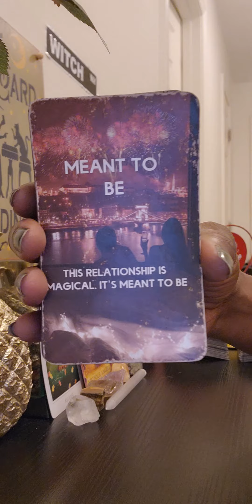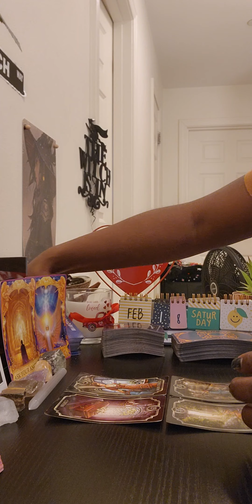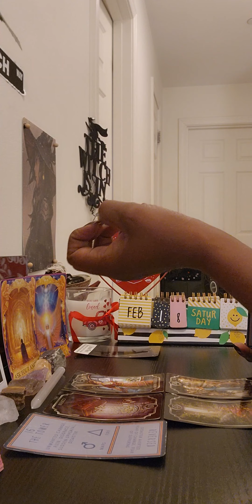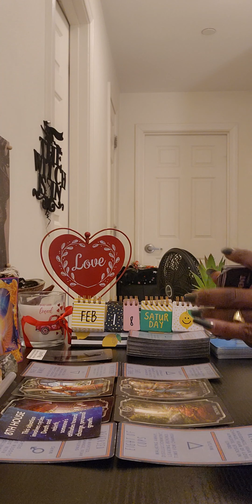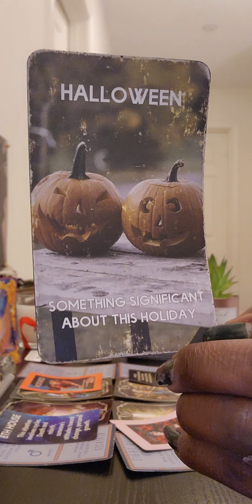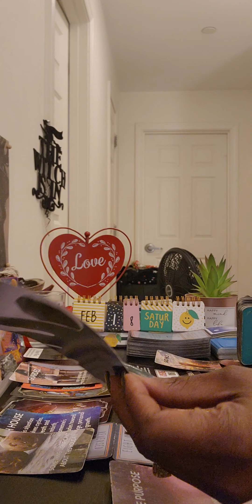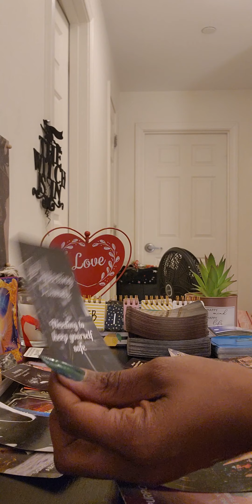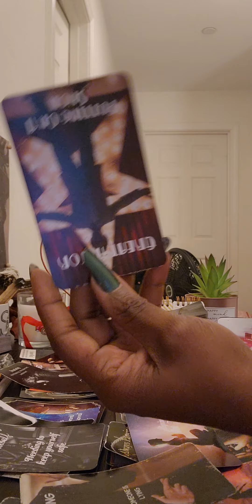Divine Feminine 👑💞: You did nothing wrong🫶🏾Someone lied or is lying👎🏾🚫🤥🚫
FREE👇👇👇👇👇👇👇👇👇👇👇👇👇👇👇👇FREE